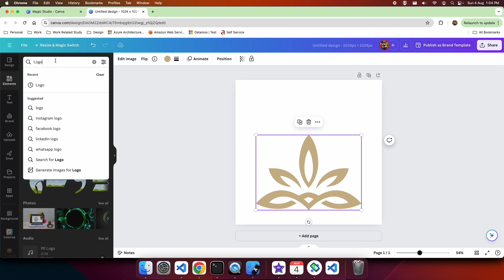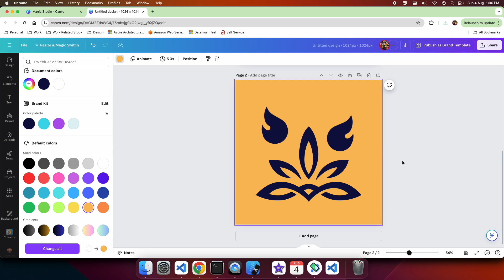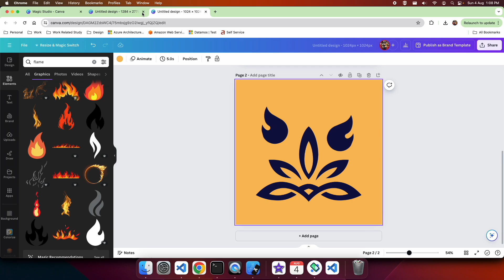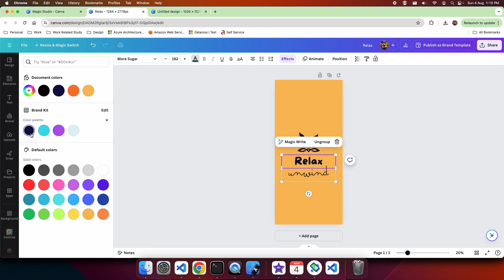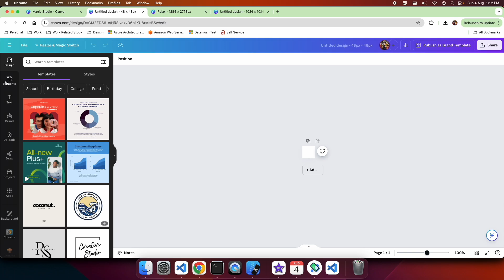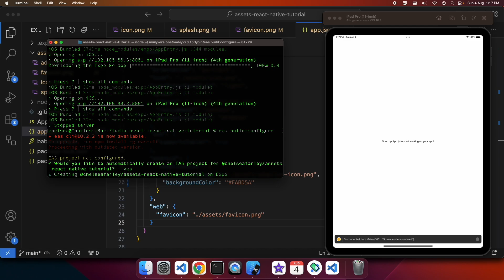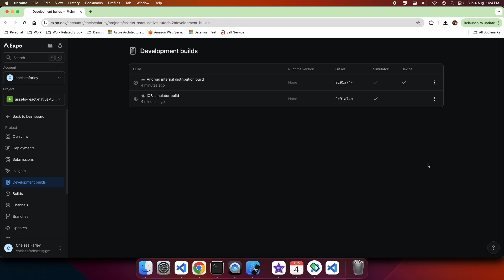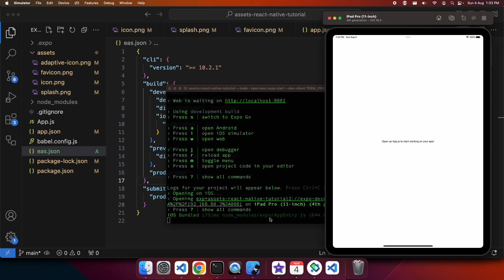Create App Icons, Splash Screens and Favicons and Update these Assets for your Expo React Native App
Hi everyone!

Today I'm showing you how to create your own app assets including app icons, splash screens and favicons. I will also show you how to update these inside your Expo app.

// PRODUCTS USED
I use the following products in the creation of my videos:

Canon EOS Rebel T7 with 18-55mm Lens